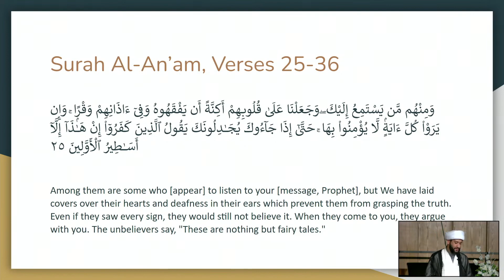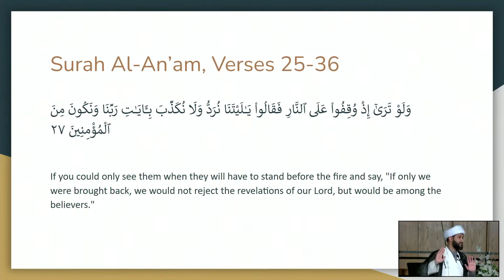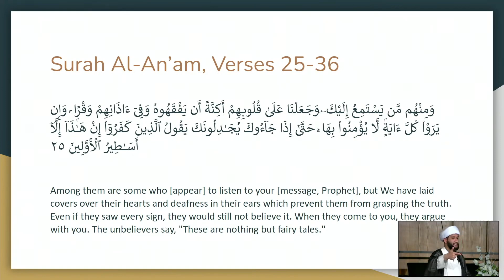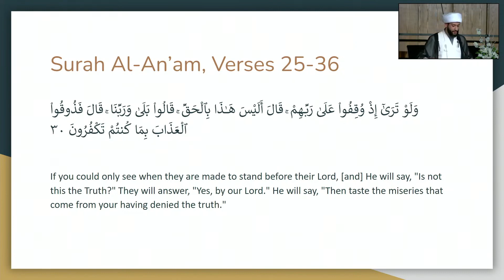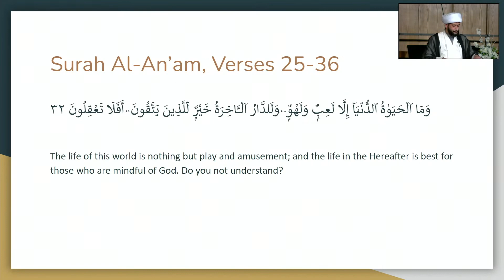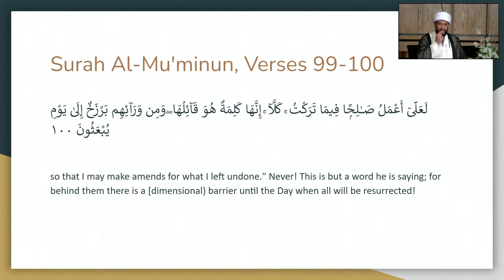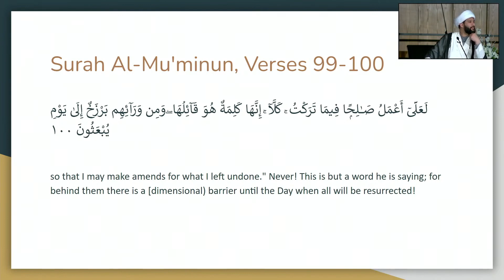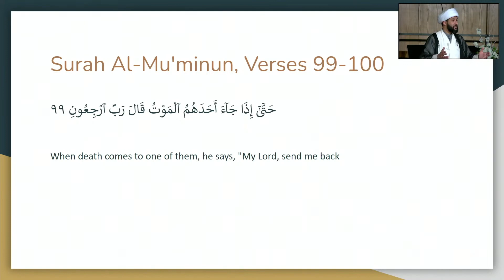Practical Techniques for Pondering Upon the Quran (Night 6) - Sheikh Jaffer Ladak